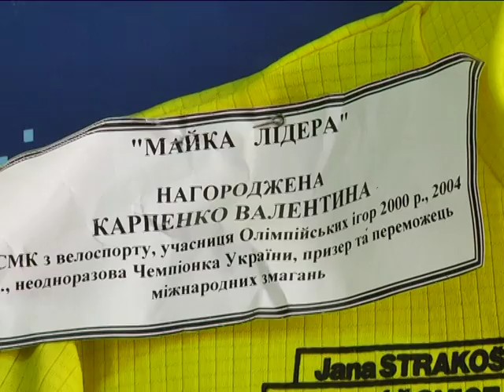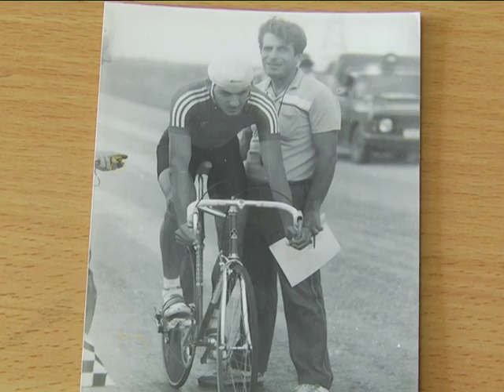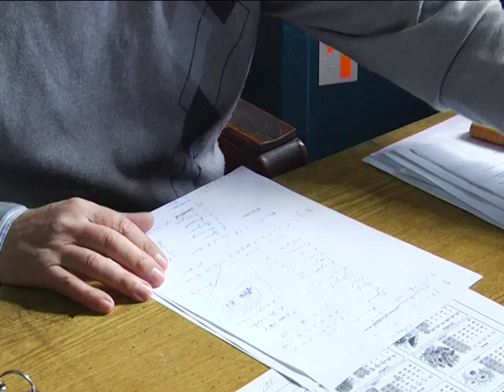Ми миколаївці_Є.Штермер_12.04.2017.'